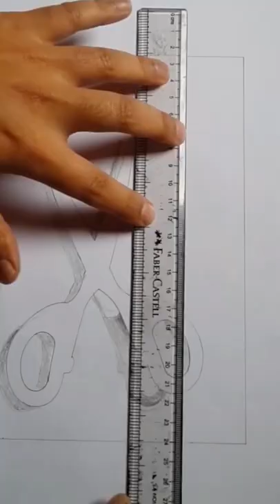line illusion illustration 3d optical Art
Hi Friends 🙂